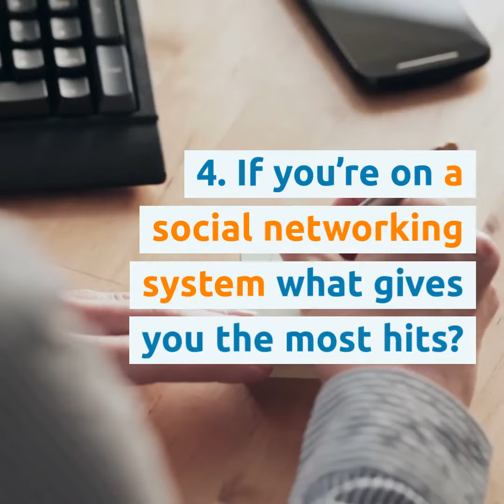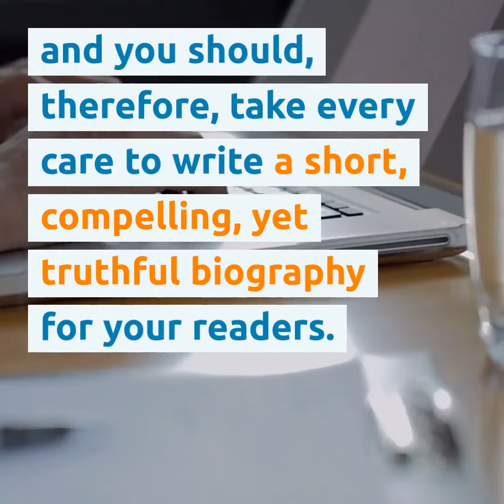How to Write an Author Bio | FIRST EDITING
Including your author biography with queries and submissions enables editors and publishers to get to know you; who you are, where you’re coming from, and whether or not you’re a good fit with their publication. Here are the tips for writing a strong author bio.

FIRST EDITING — Transforming Writers Into Authors

First Editing is the internet's leading company for professional editing services.

Since 1994, our writers & editors have created, edited, and proofread more than 200,000 documents for clients worldwide.

First Editing has a professional editing TEAM assigned to thoroughly review, edit, and improve your text to PERFECTION. You get personal service and professional results every time - guaranteed!